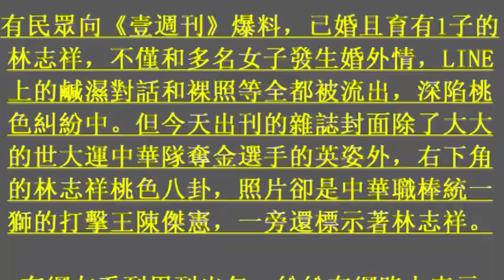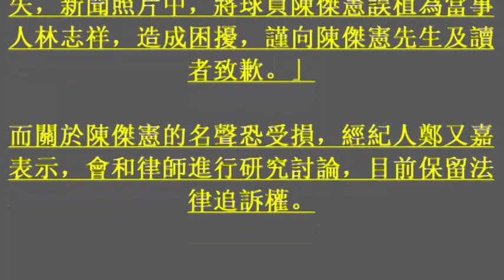糗！周刊爆桃色八卦放錯照 林志祥、陳傑憲傻傻分不清